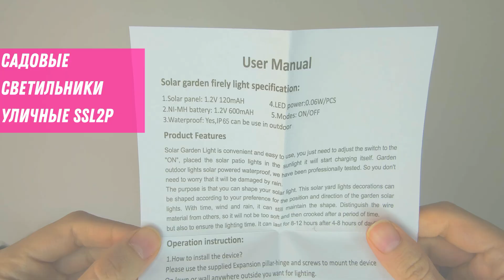Садовые светильники уличные SSL2p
Уличный светодиодный фонарик с аккумулятором и солнечной батареей Этот фонарик предназначен для освещения открытых пространств. Он автоматически включается в темноте и выключается с рассветом. В качестве источника света используется мягкий светодиод, который не напрягает зрение и создаёт ощущение комфорта благодаря своему тёплому оттенку. Корпус фонарика выполнен из нержавеющей стали и пластика, что делает его устойчивым к влаге, коррозии и перепадам температур. Благодаря удобному длинному колышку и отсутствию проводов, фонарик легко устанавливается непосредственно в землю в любом месте садового участка. Светодиод не содержит хрупких стеклянных компонентов и не нагревается, обеспечивая эффективное использование. Он также многофункционален и может быть использован не только для подсветки дорожек, но и для украшения сада, гармонично вписываясь в его дизайн. Этот элемент декора может стать незабываемым подарком для родных и близких людей. Зарядка с помощью солнечной батареи: Чтобы полностью зарядить фонарик, установите его так, чтобы солнечные панели поглощали достаточное количество солнечного света. Идеальное место для этого — на южной стороне, без какого-либо укрытия или стекла. При ярком солнечном свете фонарик можно зарядить за один день. Однако не следует размещать фонарики рядом с уличными фонарями или другим освещением, так как это может привести к выключению света из-за датчика, который определяет яркость и контролирует работу освещения.